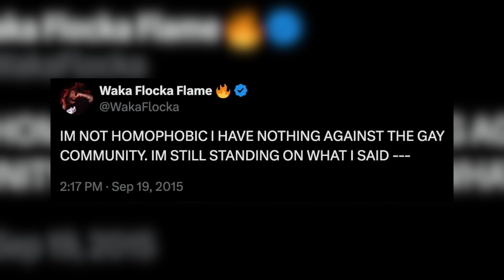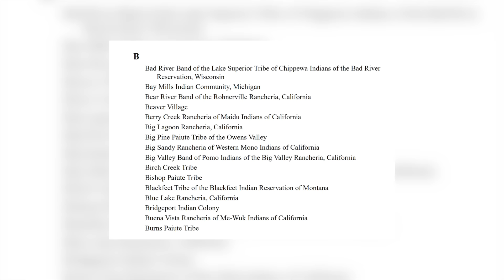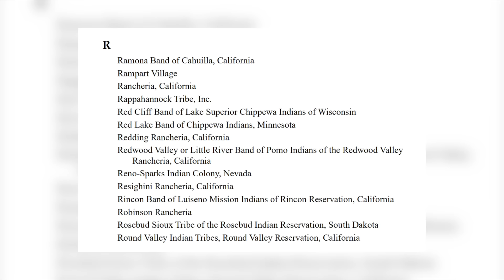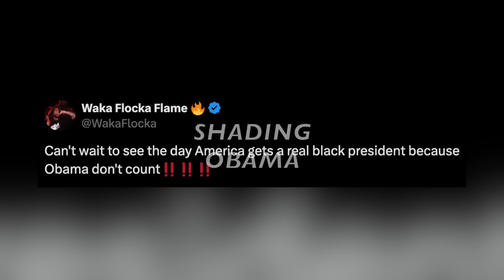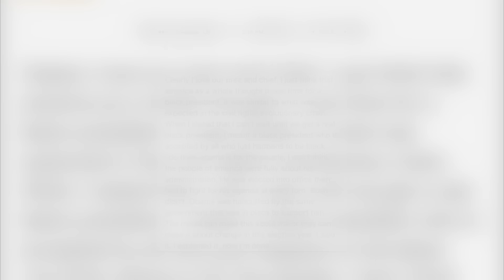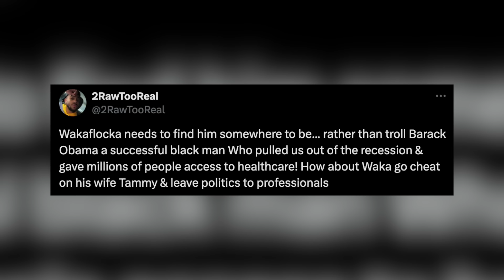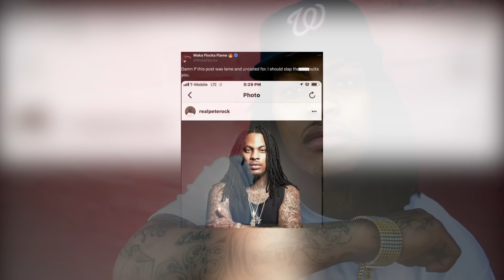The REAL Reason People Want to CANCEL Waka Flocka Flame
Waka Flocka Flame isn’t known as one of rap’s greatest, but he is certainly known for his big mouth and controversial views. Today, we’ll discuss some of his most outspoken moments that have rubbed people the wrong way.